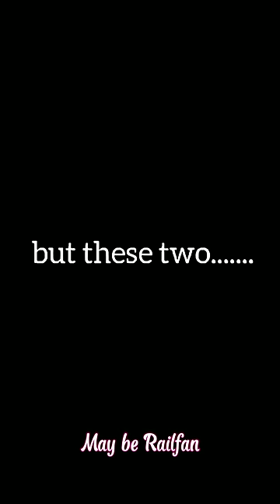Attitude of Vande bharat express|Wag12 locomotive supremacy#shorts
Photo Credit Goes-TrainsOfindia/Trainwalebhaiya